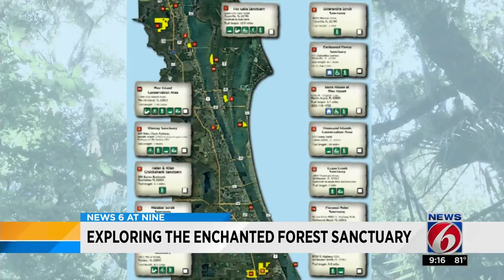Enchanted Forest helps preserves natural habitats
The public is invited to experience natural habitats at Enchanted Forest in Titusville.